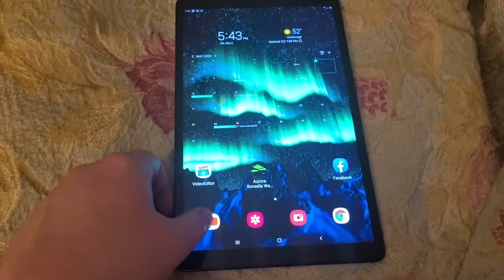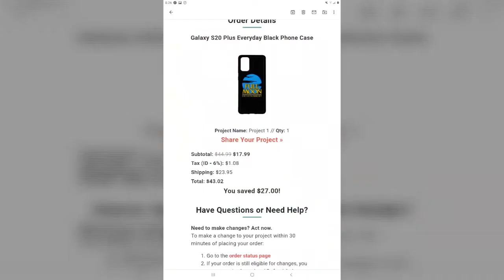DJG year two long time may 2020 wow. Year all keep list mail sent